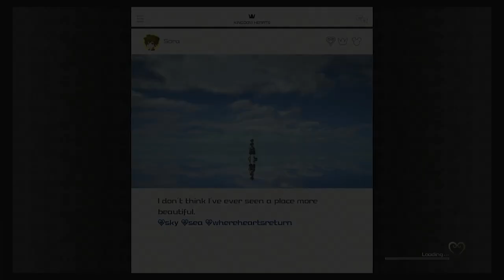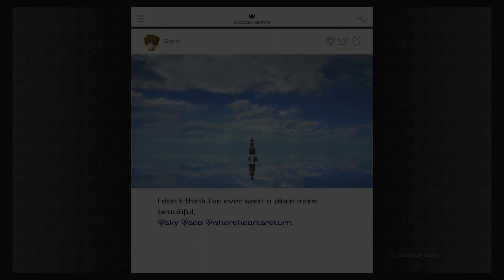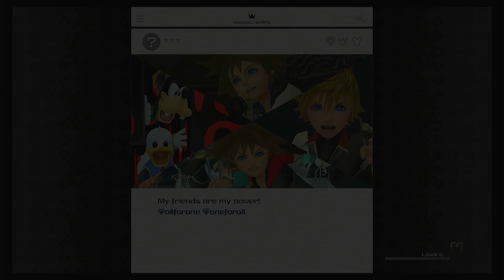Kingdom Hearts 3 (PS4) Playthrough Part 29 Le Grand Bistrot; Mushroom Terrine(+)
Kingdom Hearts 3 (PS4) Playthrough [No Commentary] Part 29 Le Grand Bistrot; Mushroom Terrine(+)